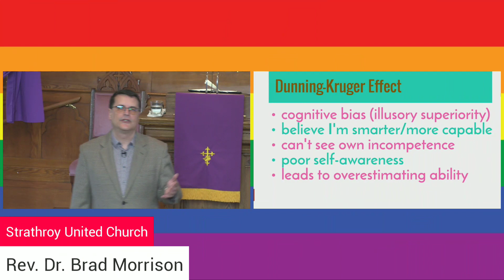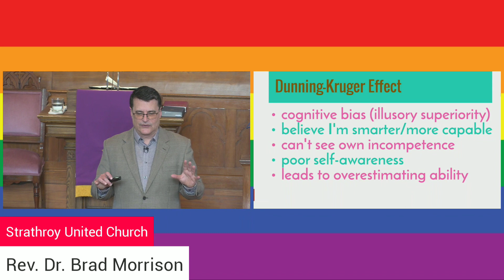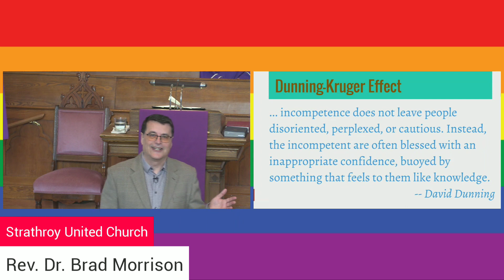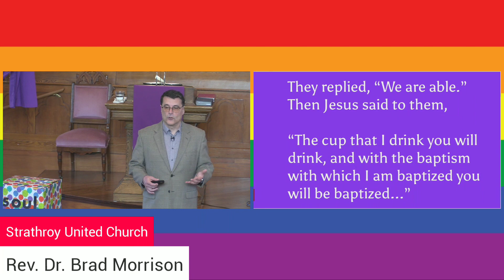Second Sunday in Lent 2024 Sermon, Rev. Dr. Brad Morrison, Strathroy United Church